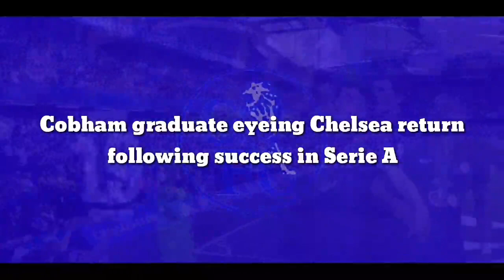SHOCK RETURN: Cobham graduate agree Chelsea return following success in Serie A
Cobham graduate eyeing Chelsea return following success in Serie A

According to Friday’s paper edition of Italian outlet Corriere dello Sport (h/t Daily Star), former Chelsea forward Tammy Abraham has said he ‘would like to go home one day’ in order to conquer the Premier League. The striker moved to AS Roma last summer, with the Blues agreeing on a permanent move for their academy graduate.

Abraham’s move to Italy has seen him link up with former Chelsea coach Jose Mourinho. The Portuguese coach seems to have reignited the youngster’s career in Serie A, with the striker leading the line for his new club and turning into their first-choice forward.

It has now been reported that Abraham wants to return to Chelsea, with the club being able to activate the buy-back clause they inserted in the transfer deal with Roma in July 2023. Clearly, the Blues seem to have identified the Englishman as one for the future, given that they took the liberty to insert such a caveat in the contract.

Chelsea clearly seems to have got that feeling right, as the 24-year-old has excelled in Italy since his move last summer, netting 10 times in Serie A. The player has also proved his worth on the continental stage, scoring six times in six matches in the UEFA Conference League for Roma.

Blues manager Thomas Tuchel may have considered him surplus to requirements at Stamford Bridge, but Mourinho seems to have benefitted from that decision. Blues fans will be wondering why we let go of a talented academy graduate like Abraham, knowing what he is capable of during his time with the club, especially during Frank Lampard’s stint.

Despite the buy-back clause in his contract when the west London club sold him to Roma, it is reported that Chelsea will still need to pay around £72m for the England international, by the time the clause becomes active in 2023. Apparently, his impressive displays with Roma are the reason for the claim regarding the increase in his market value.

Chelsea’s sale of Abraham raised eyebrows given that the England international is a talented forward who had previously contributed to multiple goals for the club. His performances under Lampard proved that the Cobham graduate has what it takes to survive in the Premier League.

The Blues put these doubts to rest for a short while when they sold Abraham and brought in striker Romelu Lukaku to replace him in the same window. While Lukaku is on paper an upgrade, the big Belgian has so far struggled to impress at Stamford Bridge.

Midway through the current season, this decision clearly seems to have backfired. While Abraham has set Serie A on fire with his consistent displays, Lukaku seems to be struggling in front of the goal and looks short of confidence. The difference could not have been starker.

However, any efforts by the Blues to re-sign the Englishman will not come cheap, given the valuation that the report states. Only time will tell if Chelsea are tempted to go in for Abraham when the buy-back clause becomes active. Given how Lukaku’s return is turning out, it remains to be seen if going back for a former striker is the best decision for the club.